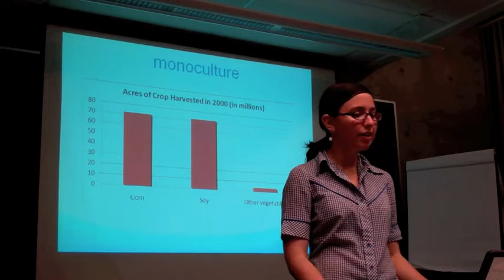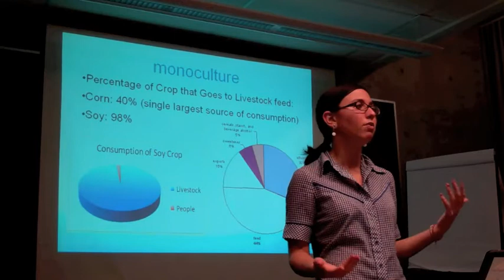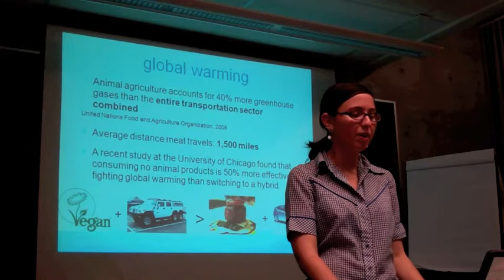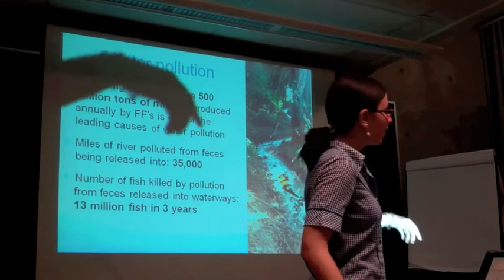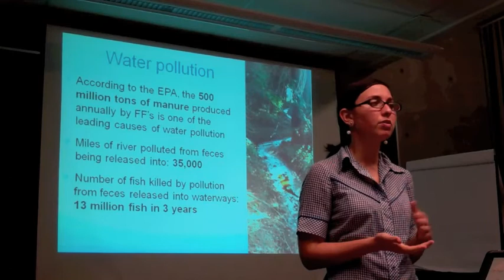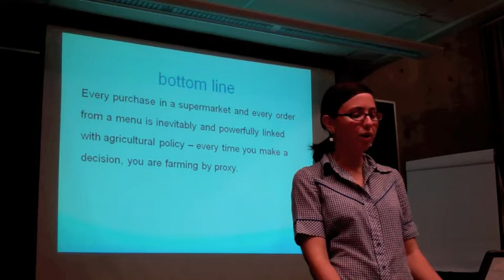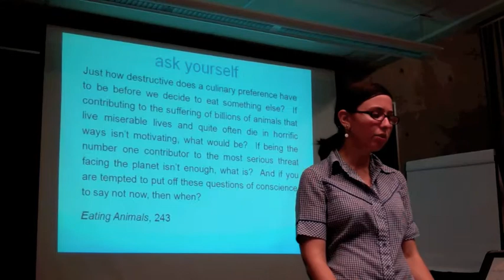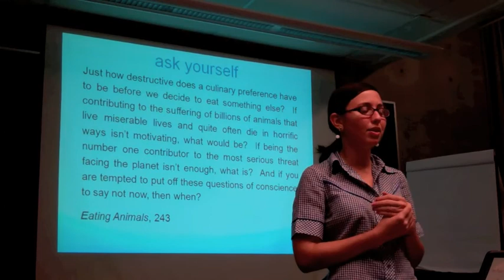Factory Farming: Part 4 (of 4)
In this video Katie Cantrell, founder of the Coalition to Fight Factory Farming, gives her comprehensive powerpoint presentation that addresses the many facets of factory farming--including worker's rights, public health, the environment, animal welfare, corporatism, and human health.

She is currently looking for organizations to present to in the San Francisco Bay Area. If you are part of a community or student group that you feel would benefit from the presentation, or if you would like to spread the word to your friends and family, please contact Katie through the CFFF